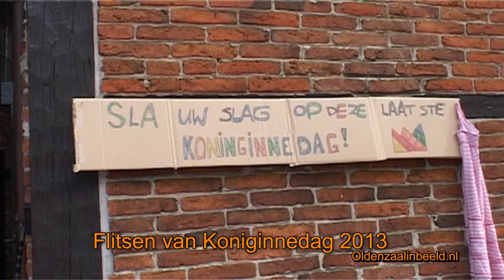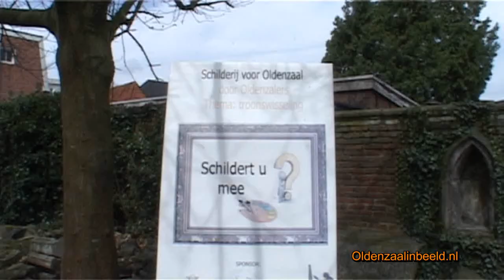Flitsen van Koninginnedag 2013 Oldenzaal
Koninginnedag 2013 Oldenzaal met Boeskool Idols